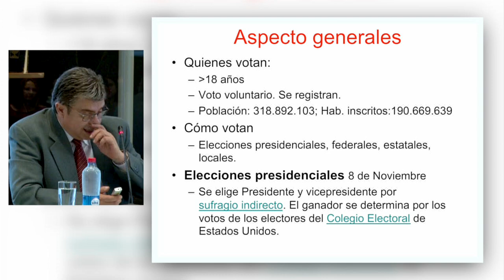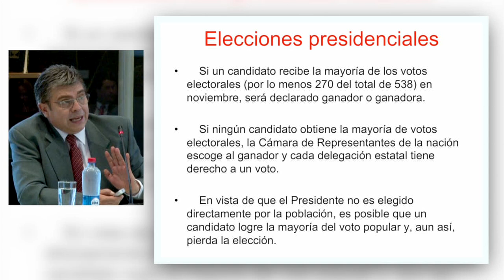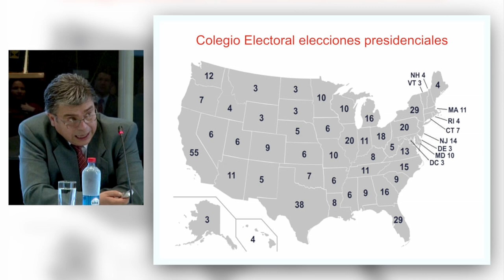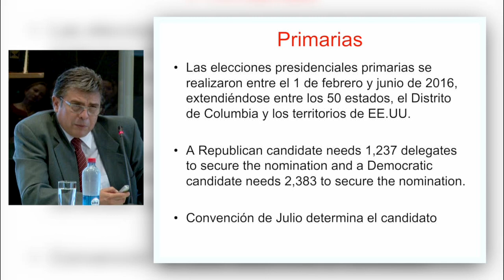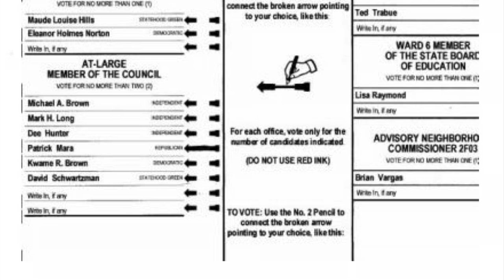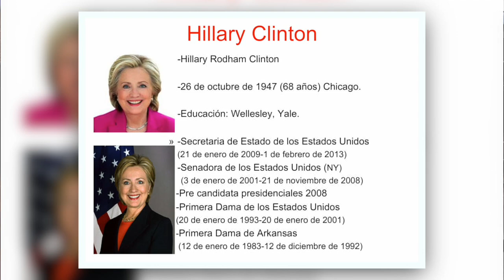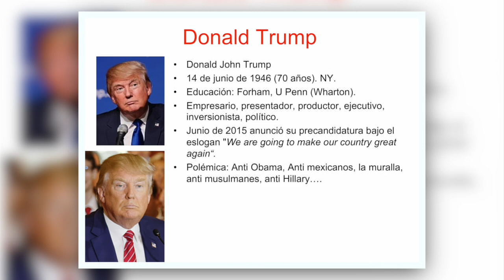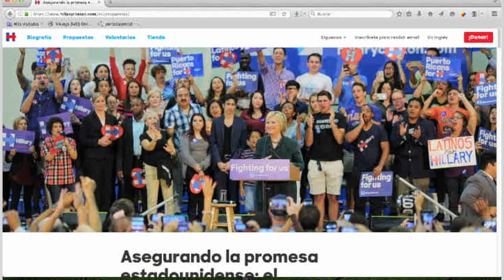Charla "Elección presidencial en los Estados Unidos de América" en la BCN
Dada la importancia que revisten las elecciones presidenciales de los Estados Unidos a nivel mundial, la Biblioteca del Congreso Nacional (BCN) organizó este miércoles 15 de junio -en su sede Valparaíso- una charla en la que participaron los destacados analistas Guillermo Holzmann y Miguel Ángel López.